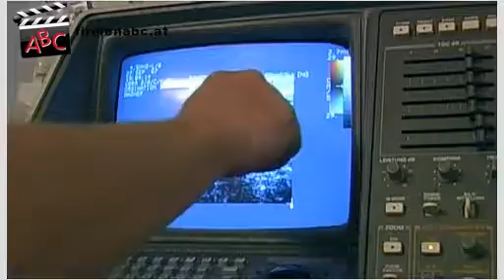Tierarztpraxis Georg Gschwandner in Wien, Wien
Zu Tierarztpraxis Georg Gschwandner aus Wien finden Sie ein ausführliches Porträt

Vom Kleintier bis zum Sportpferd, in der Tierarztpraxis Georg Gschwandner in Wien befindet sich jedes Tier in den allerbesten Händen.

Die umfassende Betreuung für die Gesundheit der Tiere beinhaltet neben der allgemeinen intensiven medizinischen Versorgung und einer Tierpension auch eine eigene Abteilung für Pferdemedizin.
Ein wichtiges Augenmerk liegt auf den alternativen Behandlungen, die von Tierärztin Ines Kmenta und Tierarzt Georg Gschwandner mit Hingabe zu ihren vierbeinigen Patienten durchgeführt werden.

Die Tierarztpraxis Gschwandner ist nicht nur an Werktagen für ihre Patienten da, sondern hat am Wochenende und an Feiertagen von 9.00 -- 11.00  Uhr geöffnet, wobei -- besonders erfreulich - KEINE Zulage bei der Behandlung zur Verrechnung kommt.

Für außerordentlich dringende Fälle außer Haus ist ein 24-Stunden-Notdienst eingerichtet, dem Team ist es erlaubt zu diesen Notfällen mit Blaulicht auszurücken, um die schnellstmögliche Versorgung des Tieres zu gewährleisten.